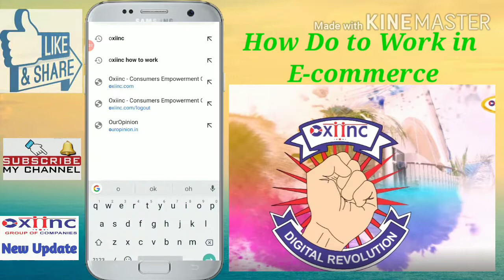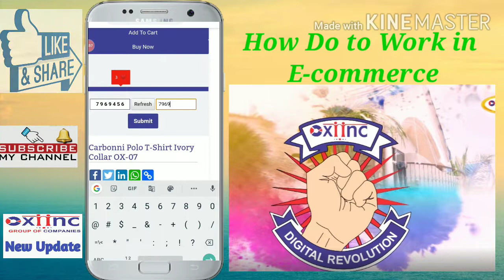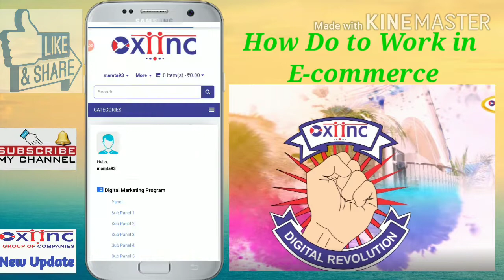घर बैठे ₹24000 कमा सकते हैं आप || How to Work in Oxiinc E-COMMERCE || New Update 2020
Hello Everyone,
Oxiinc mai kaise kaam kare
Aaj Ki video mein ham aapko bataenge Oxiinc new updates ke dauran How to Work in Oxiinc E-COMMERCE kaise karen.

Oxiinc Works in Online
1. Entube
2. E-Commerce
3. Ouropinioun

Ham Apne dusre video mein Entube And Ouropinioun work kaise karen inki video upload Karenge, agar aapko Oxiinc E-Commerce work karne mein problem ho rahi hai to hamen comment Karke bataen.
Oxiinc login
How to Task Complete Oxiinc E-Commerce in Hindi| E-Commerce Work Kaise kare | Online Paise Kaise kamaye | Oxiinc se kaise Join hote hai | Oxiinc Work

Oxiinc se Join hone ke liye Hame Contact Kare - 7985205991

Oxiinc E-Commerce Work kaise karen Oxiinc work in hindi Oxiinc Task Kaise Complete kare Oxiinc Work 2020 # How to Work in Oxiinc E-COMMERCE